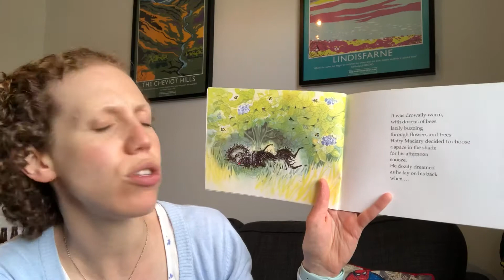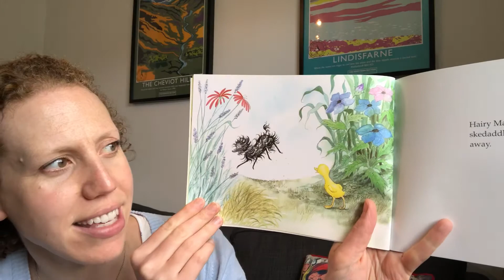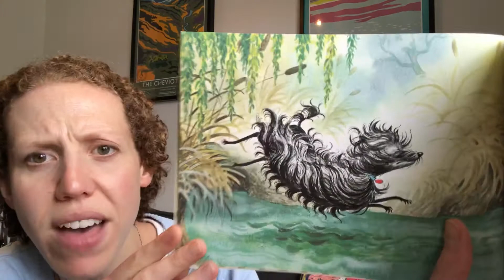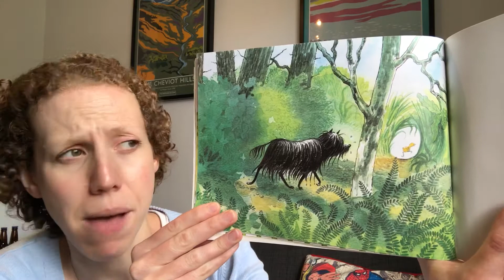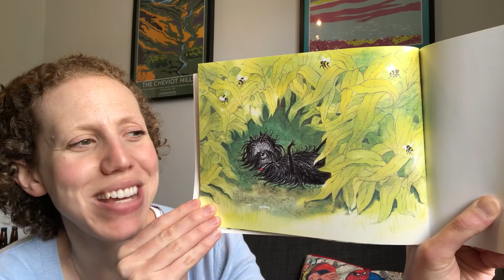Hairy and Zachary